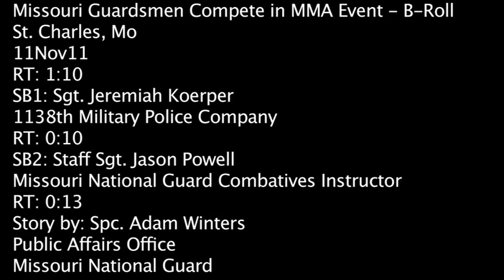Missouri Guardsmen compete in MMA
Two Missouri Guardsmen competed in the Fight-Me Mixed Martial Arts even at the St. Charles Family Arena on Veteran's Day. Provided by 70MPAD.